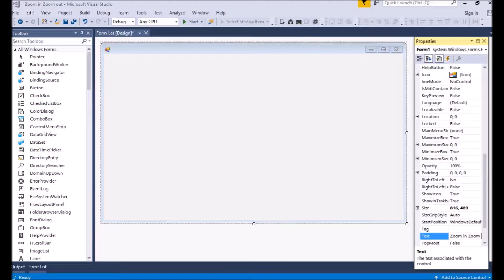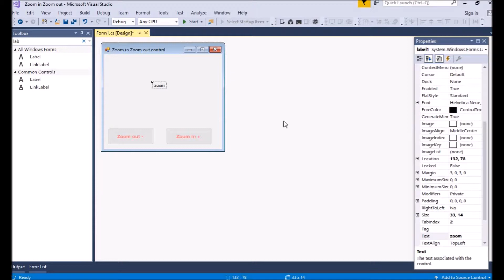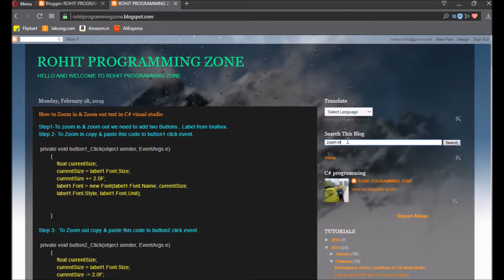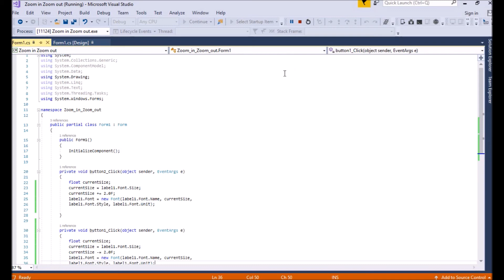How to Zoom in & Zoom out text in C# visual studio by Rohit Programming Zone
In this video you are going to learn how you can Zoom in & Zoom out text in C# visual studio by Rohit Programming Zone